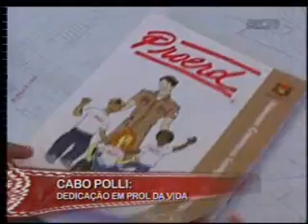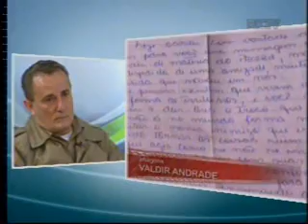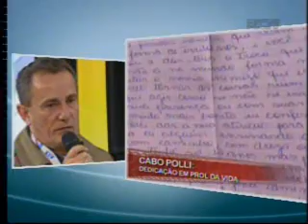CABO POLLI ´Dedicação em Prol da Vida´ Ric Record 25.07.2012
Ric Record faz homenagem ao Cb Polli do Proerd